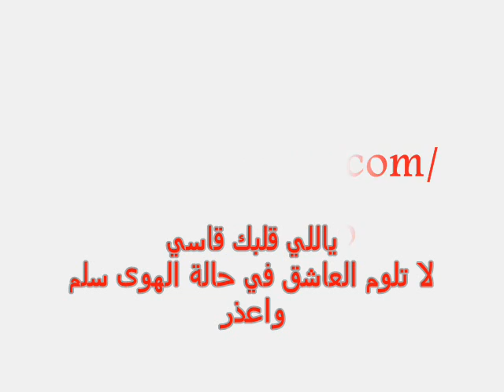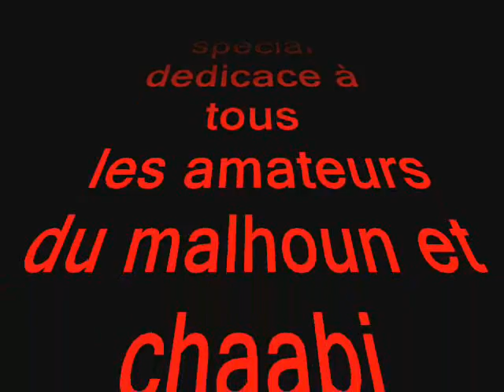Ahl zin el fassi اهل الزين الفاسي (chaabi || malhoun)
Melhoun Maroc || Chaabi Algerie
|Morocco Algeria  | Marruecos Argelia  | Marokko Algerije |